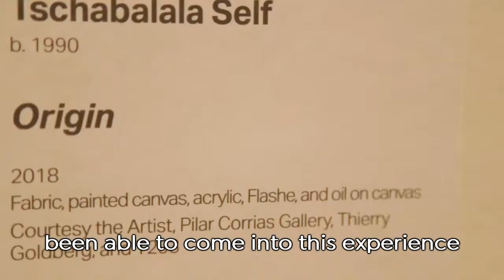Artist Interview: Tschabalala Self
October 13, 2018, through January 20, 2019 in Raleigh

Enormous flowers, luscious color, and desert landscapes. Georgia O’Keeffe pioneered revolutionary ways of visually interpreting the world, leaving a lasting legacy for generations of viewers and artists. The Beyond: Georgia O’Keeffe and Contemporary Art brings together a significant group of O’Keeffe’s works as the centerpiece of an exploration of her continued force as a touchstone for contemporary art. Viewers encounter paintings and sculpture by this founder of American modernism alongside works by emerging artists that evoke and expand upon O’Keeffe’s enchanting artistic language.